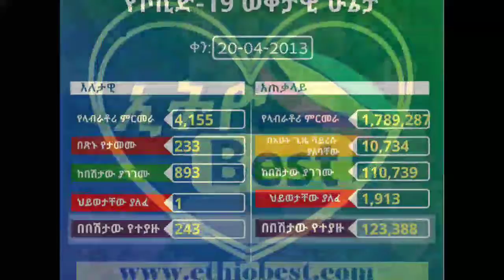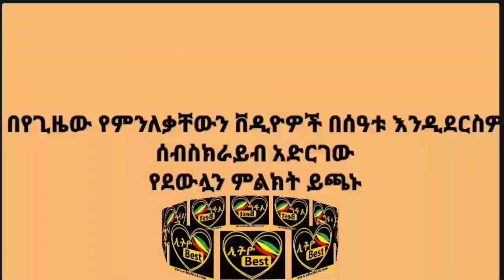Ethiopia # ጠ/ሚ አብይ ማሳሰቢያ ሰጡ፣ የኮሮና በአዲስ መልክ መምጣትና ስጋት Ethiobest Daily News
Ethiopia #  Ethiobest Daily News